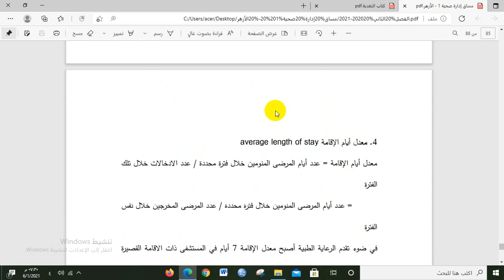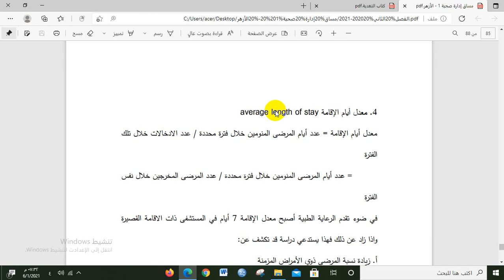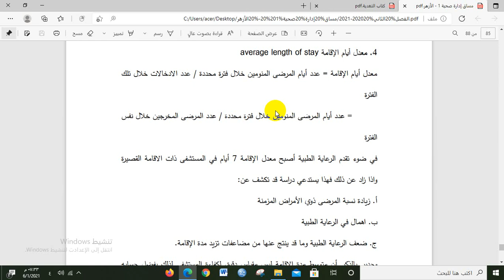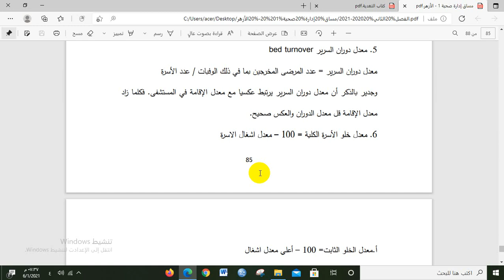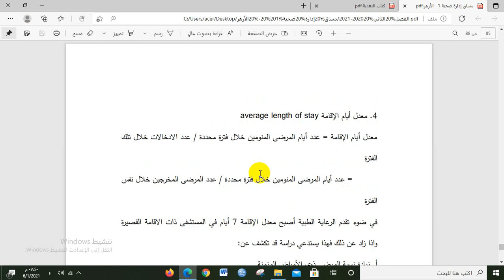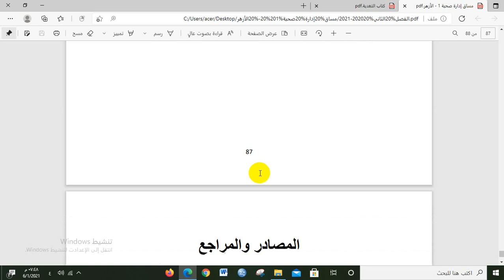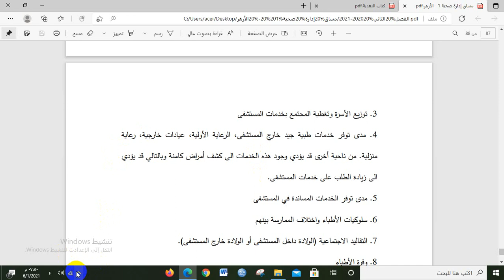إدارة صحية1- المحاضرة العاشرة -الفصل التاسع - إحصائيات المستشفى والمؤشرات الاستشفائية - الجزء الثالث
جامعة الأزهر - كلية الدراسات المتوسطة - مساق إدارة صحية 1 - الفصل الثاني 2020/2021